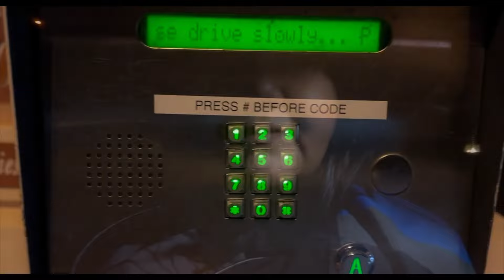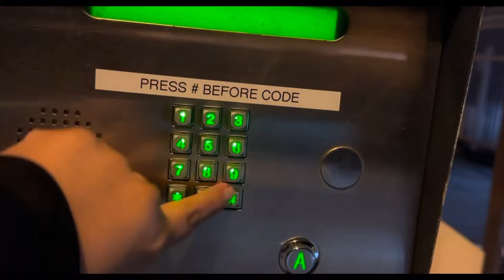Where is REZ ZEE? Why hasn’t she posted a video? What does she do ALLLLLL day? HMMMM!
I always get this question…. Why haven’t you posted a video? Where are you? Hahaha. So let me just make a video about it!